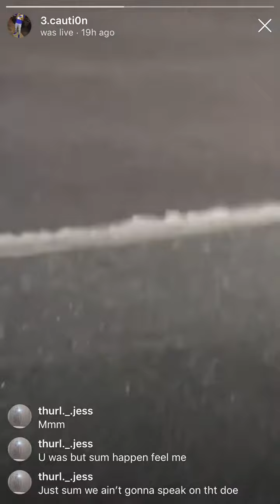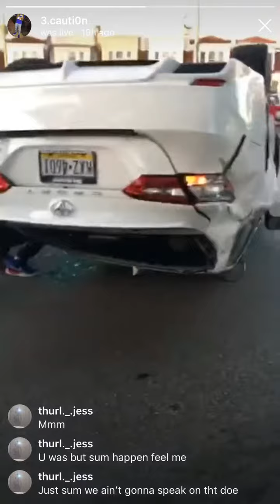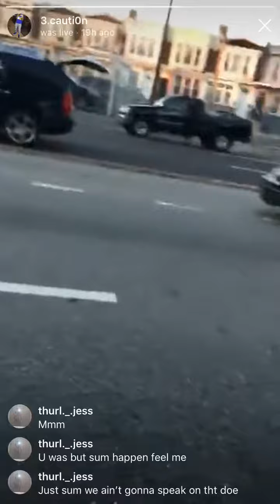‼️Car Flipped over. DID HE SURVIVE ‼️